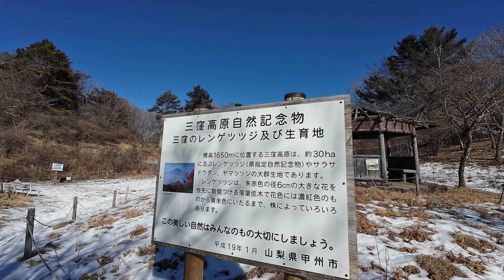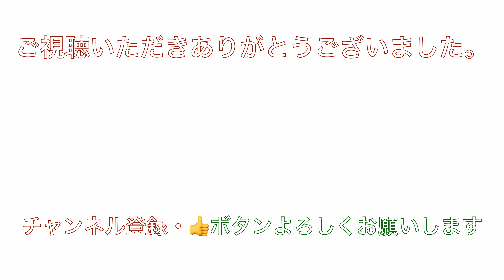【日帰りハイキング】高低差の少ない山歩きで南アルプスの大展望！奥秩父「三窪高原」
こんにちはhoriです。今回は山歩き！山梨の北東部・奥秩父「三窪高原」です。柳沢峠から手軽に歩けるコースを陽だまりハイクで楽しんで来ました。お昼近くから歩き始めたけど、三窪高原だけならのんびり展望を楽しんで歩ける山です。5月〜6月はヤマツツジやレンゲツツジがキレイで人気のコースも、この時期は静かに歩けて雪の感触も良かったです。奥多摩湖からドライブがてら足を伸ばして寄って見るのもおすすめです。

※DJI OSMO ACTION4（使用カメラ）音声の調整がイマイチで一部不安定なところがありました。申し訳ございません。

使用機材
【カメラ】
Nikon  　　   D850
GoPro 　    Hero9Black

【レンズ】
Nikon           AF-S  24-120mmf4G
                     AF-S  70-300mmf4.5-5.6G
OLYMPUS   ED 12-40mmf2.8PRO
　　　　　 ED 40-150mmf2.8PRO

【外部マイク】
SENNHEISER  MKE-200

【編集機材】
iMac
DaVinci Resolve

【BGM】
DOVA-SYNDROMEより